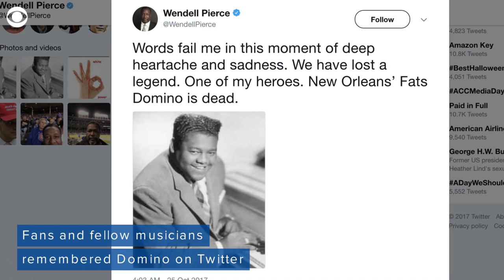Fats Domino, New Orleans music legend, dead at 89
Fats Domino, legendary New Orleans musician, died peacefully while surrounded by family and friends, his family says.